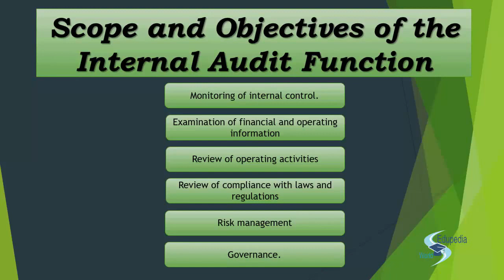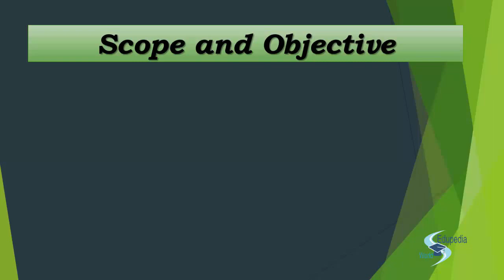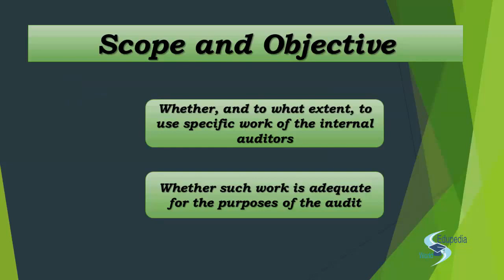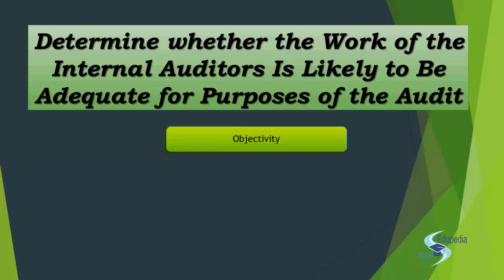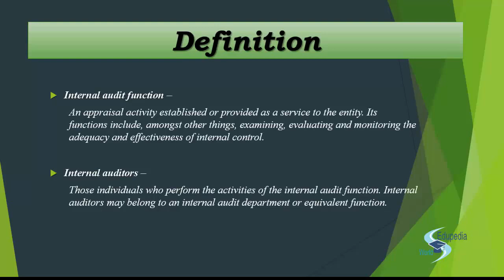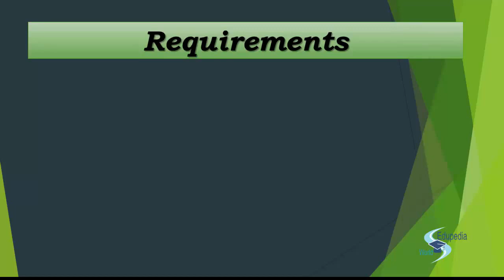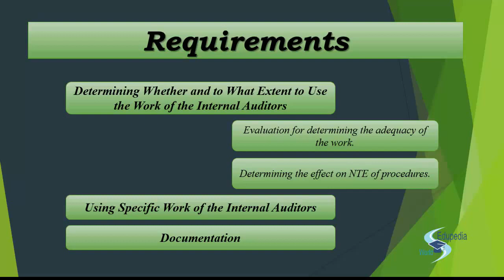SA 610 l Standards On Auditing | Using The Work Of An Internal Auditor | Objective | Scope | Part 2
Advanced Auditing and Professional Ethics: Chartered Accountancy;

SA 610 l Standards On Auditing | Using The Work Of An Internal Auditor | Objective | Scope | Requirements | Part 2;

Revision : 00:00:33 - 00:03:55

Topic Covered :

1. Objectives of SA 610 : 00:05:38 - 00:08:45

-Whether, and to what extent, to use the specific work of the internal auditors.
-Whether such work is appropriate for the purpose of the audit.

2. Determine whether the work of the internal auditors is likely to be adequate for purposes of the audit : 00:08:57 - 00:12:59

-Objectivity of the internal audit function.
-Technical Competence.
-Whether the work of the internal auditors is carried out with due professional care.

3. Requirements - 00:13:35 - 00:25:59

-Determine whether and to what extent to use the work of the internal auditors
   *evaluation for determining the adequacy of the work
   *determining the effect on NTE of procedures
-Using specific work of the internal auditors
-Documentation

for more videos on Advanced Auditing and Professional Ethics;